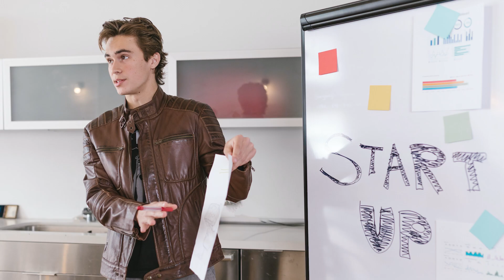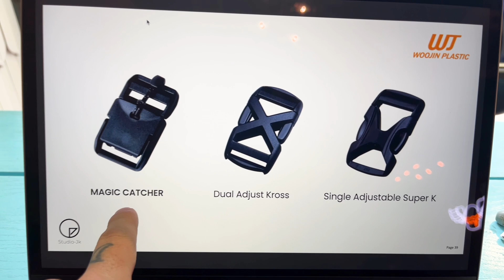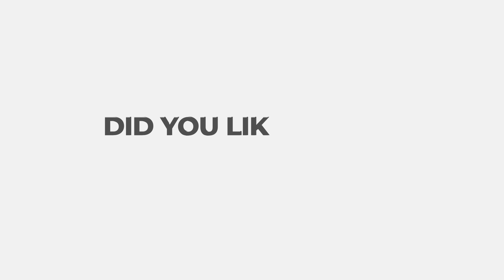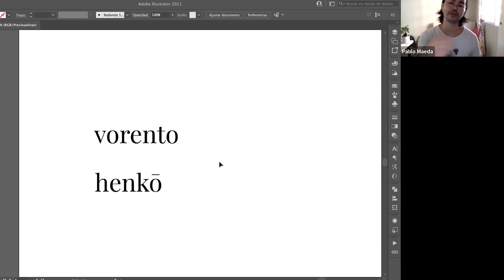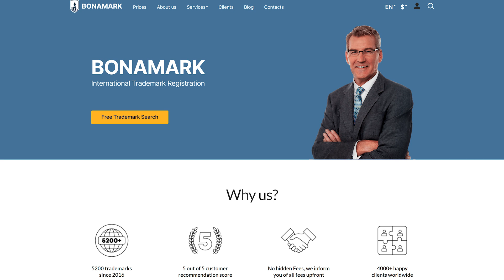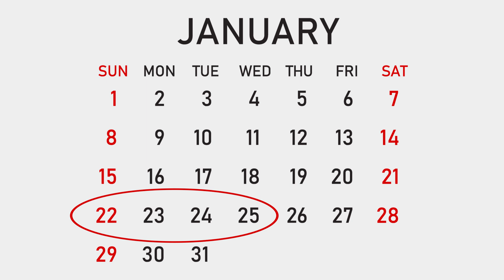Behind the scenes of how to make a backpack (EP# 3 - CRAZY updates 🤯)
Join the email list to get a behind-the-scenes look at our journey, a first look at the backpack drawings, and the ability to vote on some of the key features of the backpack!

00:00 - Intro
0:43 - New brand name
6:20 - Backpack design update
10:04 - Design reveal

Welcome to our Building a Backpack series where we are documenting every step of us designing, and launching, our first backpack brand.

We announced our journey on June 14 2022 and we are hoping to launch in Summer of 2024.

Building a backpack is never easy - especially in public! Below is the list of episodes that we have shot and published so far.

Who we work with

Luke Reynolds
Production Management & Quality control

Immanuel Gloeser
Product Development

Bonamark
Trademark agency

John Krehwinkel
Soft goods designer

Pablo Maeda
Graphic designer

Building a backpack is a grind, but we are so stoked to have you along for the ride.

Want to see even more insider content?

Want to help with the project? Or have any cool ideas you want to share?